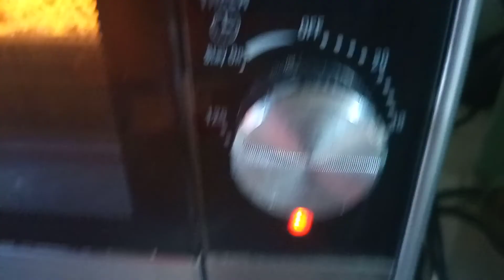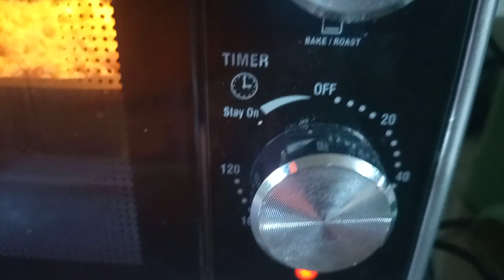Delicious and Crunchy Granola with Condensed Milk